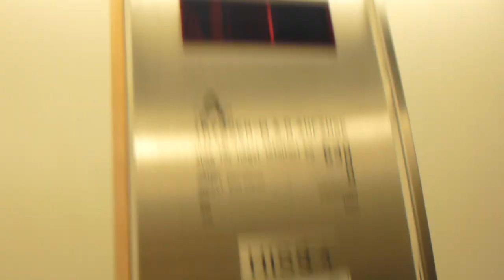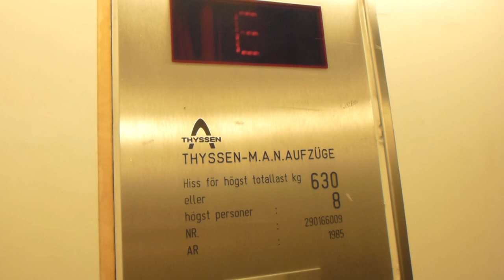My first older Thyssen elevator @ Färögatan 1, Kista